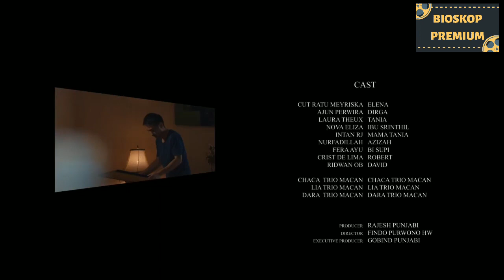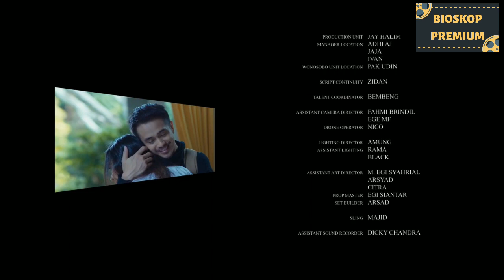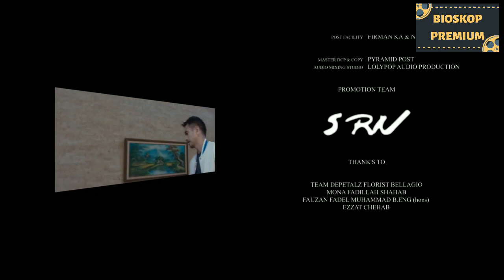Film Bioskop Indonesia | Jaran Goyang | Film Horor Full HD